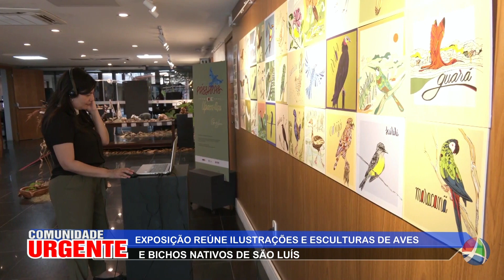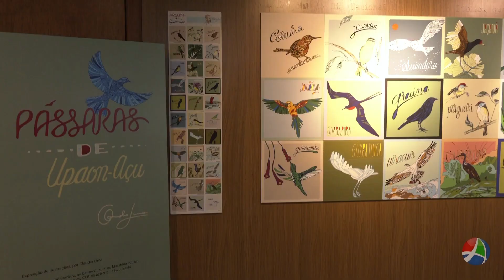COMUNIDADE URGENTE 17 07 24 BLOCO 03